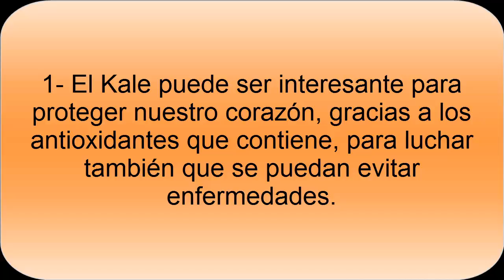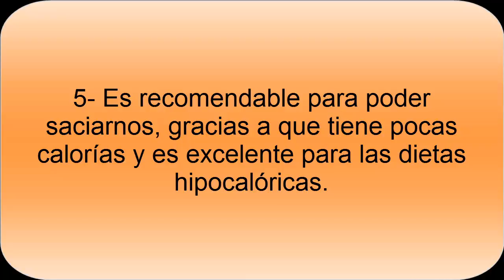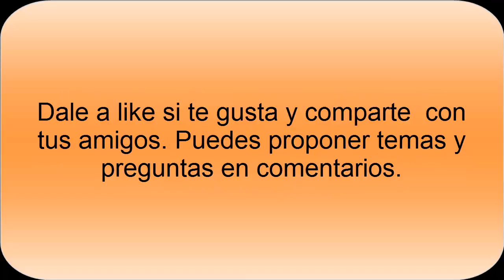Propiedades y Beneficios del Kale o Col Rizada - Todo Nutrición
El Kale o col rizada tiene propiedades y beneficios excelentes. Un beneficio del Kale es su alto contenido en minerales como es el caso del calcio y del hierro. Además puede ser interesante para utilizar en dietas bajas de calorías ya que tiene pocas calorías.